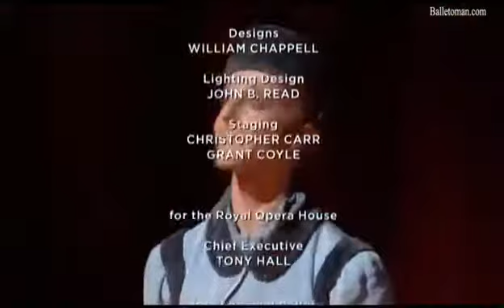Les patineurs, Frederick Ashton